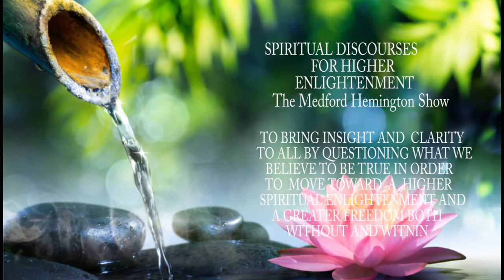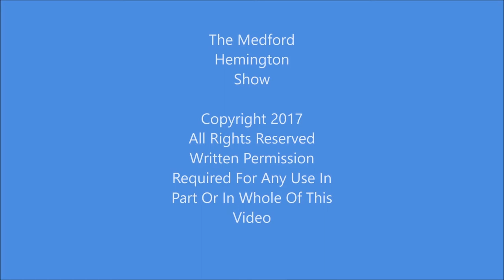Nanci Griffith Tribute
I was listening to this song on my way to a meditation in Manhattan in New York City and I felt the heart speak. So I'm sending this out to the world in hopes for a higher enlightenment and heart awakening for all.